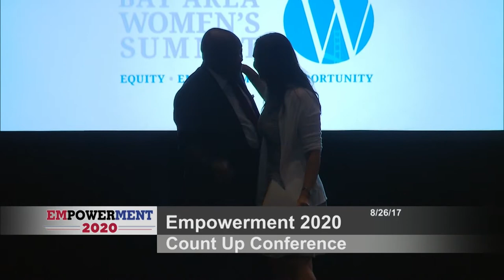EMPOWERMENT 2020 Count Up Conference: San Francisco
The 2017 EMPOWERMENT 2020 Count Up Conference took place on Saturday August 26, 2017 at the Bill Graham Civic Auditorium in San Francisco, CA. Building on the momentum of the landmark 2016 Bay Area Women’s Summit, San Francisco Mayor Edwin M. Lee and City Administrator Naomi M. Kelly are partnering with EMPOWERMENT 2020 to advance gender equity for women and girls throughout the Bay Area and beyond.

EMPOWERMENT 2020 is an action-based movement for the advancement of women and girls in underrepresented areas of influence. Our mission is to increase the visibility of historic women, support efforts to increase female participation in decision-making capacities, and mobilize stakeholders to inspire the next generation of leadership across their organizations and communities.

EMPOWERMENT 2020 is championed by Rosie Rios, 43rd Treasurer of the United States, who initiated and led the efforts to place the portrait of a woman on U.S. currency in more than a century. The focal point of Rosie’s efforts to collectively gauge progress each year is the EMPOWERMENT 2020 Count Up Conference, which brings together leaders in business, government, non-profit management, community activism and philanthropy, along with educational stakeholders and future leaders, in support of women and girls.